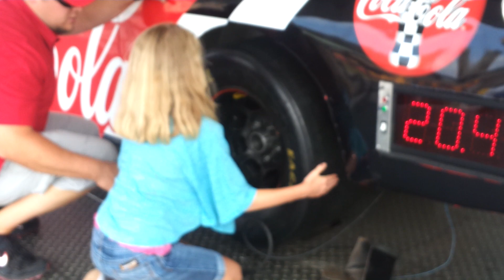Changing a tire on a NASCAR car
Opportunity to change a tire on a NASCAR car.